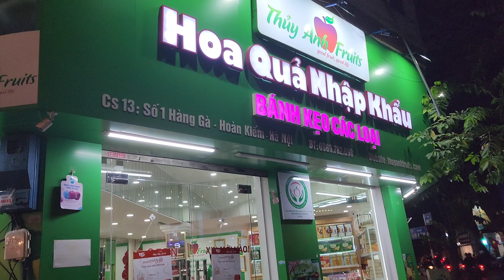Hanoi Vietnam City Center Walking Tour at Night, Streets and Markets in Old Quarter. Urdu/Hindi vlog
I took a walk during night around old quarter on my first day of arrival, explored various streets and shops. Check it out